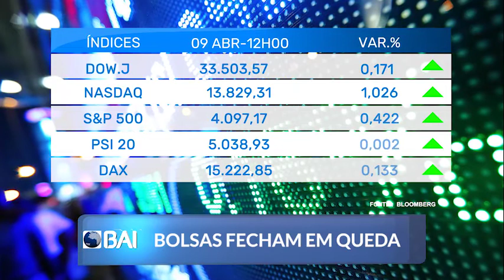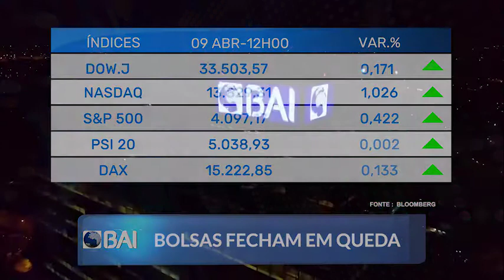Mercados ao Minuto 09-04